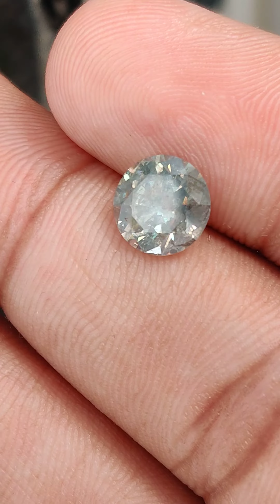1.74 ct 7.9 MM Salt and Pepper Diamond Round Brilliant cut Diamond Natural Loose Diamond